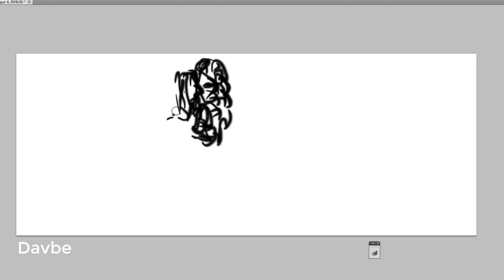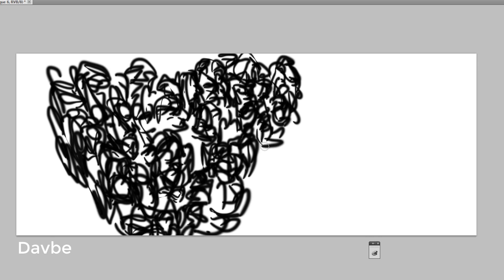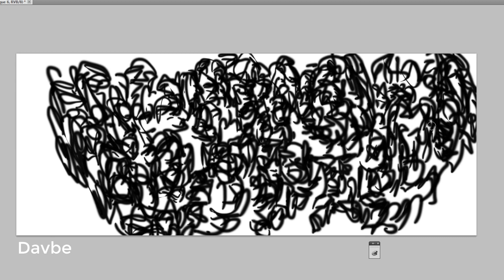davbe - Kat' gueules lentes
dans un langage chatié
un traitement n 'est pas quelque chose d 'anodin (war dieu). prends soin de toi (reflexions qui fait sens profond dans la société (éthique)
fort ennuyé que le président crée un moman kalin avant de nous emmerder et de nous baiser...merci pour nos affects. T'es cohercitif kan tu cheveux. Chui quinquon errrant.Pas si idiot que ça d'être subversif, mazava ?!!!
mon psy est chauve souriant c'est déstabilisant.Tkt ça va s'arranger...
la chute des cheveux n'est pas la fin du poil en soi.
politique dégarniture rationnée. ça repousse sur terre brûlée kom la tête. j'ai des poux cherche t'es lante.
j'ai eu une enfonce infuse.
C'était pas k2000 c'était carrément qu' t 'es débile
ça va dangereusement omacron aujourd'hui. Je te promets bin non vaut mieux pas.
Non mais allo de coco quoi!!!
tu me snobes tkt t'as toujours été du bon côté du vaccin c'est un reproche voisin de la situation.
ça a le mérite de faire clairière. c 'est ma faute j assume le rebondissement de la planète au panier de poubelle. kes kon se marre mon kon...
tu sais pas lire dis leur d appeler Davbe au département du renouveau de l herbe pour que l on retrouve le monde gherbique komavent.
je viens du désert tifiant..
Avec de l 'exfoliant elle garde sa victorieuse saveur élue herbe de la saison par les collaborateurs dégarniais. Fume ça c'est mes tifs. Broute ça c'est son sous tif.
j'espère qu il puisse y avoir un ou une sage hitère sur l'art guerre sur les belligérants qui s'agitent.
l 'autre met des jupes.
Votez Davbe, le brin d 'herbe.
Couac que gens disent faut rester koi humble devant la morale des temps nouveaux. la merde
kan un mec ronds est dans la merde tais toi t'es toi enfin c 'est jambigu... l'état de pourissement parle pour toi. je passe le tour kobaye kovid. tu sais koi ça fait tache car je suis probablement un cas véritable sanitaire pas vacciné toi c'est la crise.
"Na kk koi kon en dise". phrase célèbre de kyan kojandi une personnalité comique
Me shit, man. U shit, man

slow down rap
trippy electro